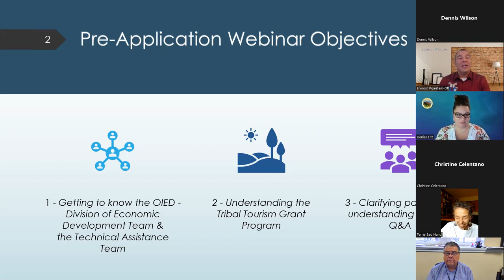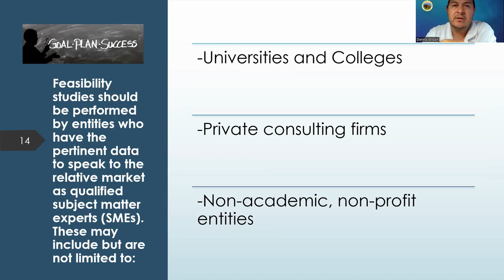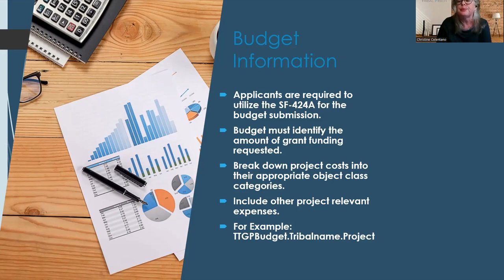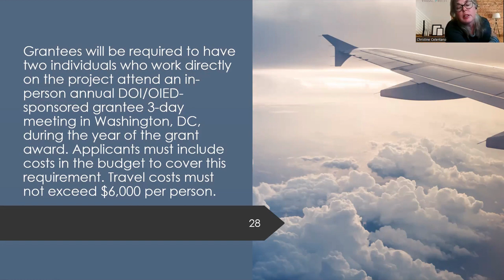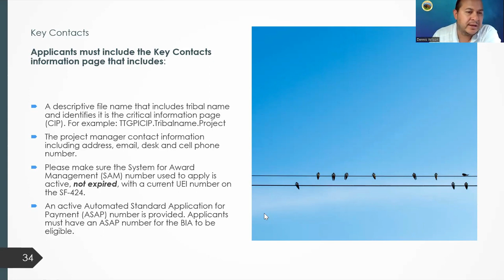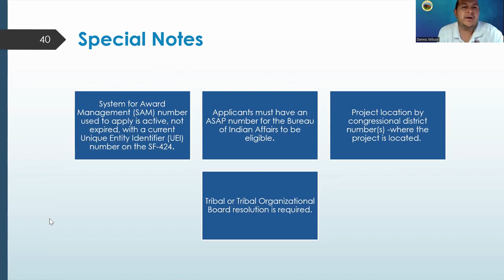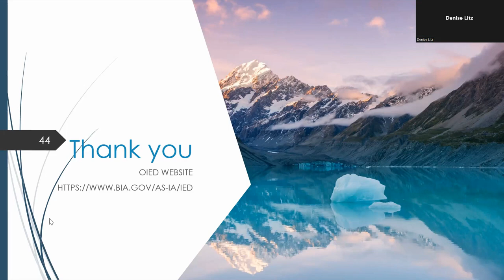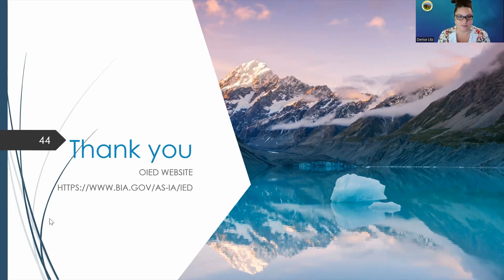2022 Tribal Tourism Grant Program Informational Overview Webinar